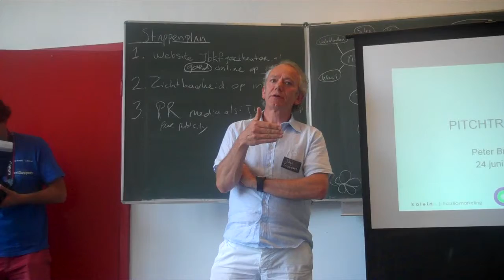Pitch Jan Siebers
Pitch op de Doe-het-niet-zelf dag op 24 juni 2010 in Haarlem.